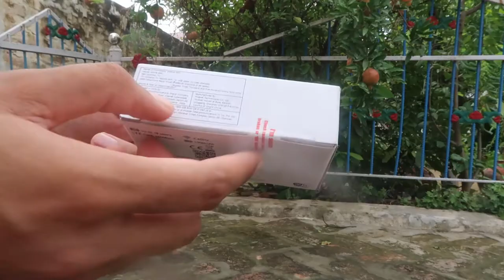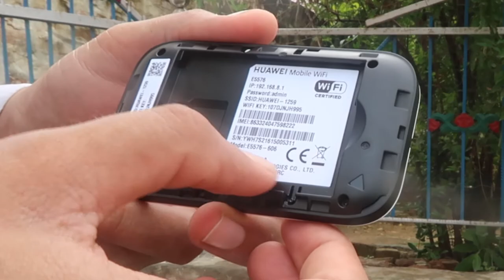Huawei E5576 606 MOBIFI Wifi Hotspot Dongle Unboxing and Review in Hindi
Huawei E5576 606 MOBIFI Wifi Hotspot Dongle
Link for buying this on amazon
huawei 4g wifi dongle
huawei 4g wifi dongle price in india
huawei e8372
huawei e5576-606 unlock
huawei e5576-606 mobile wifi data card specification
huawei e5576-606 specs
huawei e5576-606 manual
huawei e5576-606 buy
huawei e5576 vs e8372
huawei e5576 release date
huawei mobile wifi e5576 price
huawei e8372 username and password
huawei 4g dongle price
huawei wifi dongle price
huawei 4g dongle flipkart
huawei 4g dongle setup